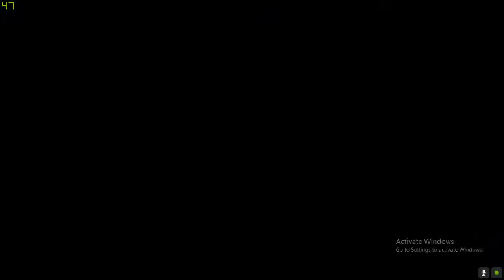GTA 5 Online Tamil (Final Heist) | தமிழ் | Prison Heist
In this video We Have The failures for the first 1 min and rest of the video is final heist